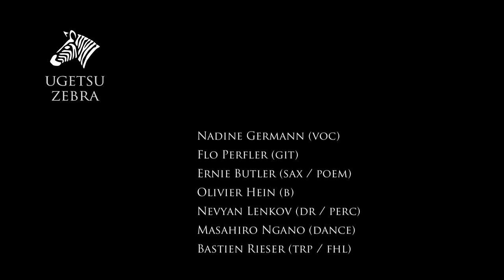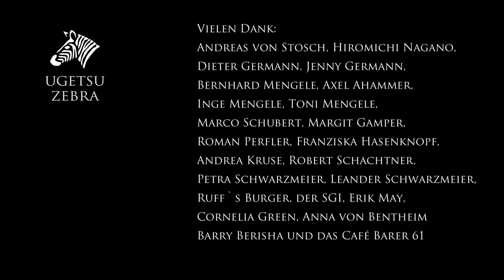Nadine Germann Ugetsu Zebra Strange People Blues live im Kesselhaus Münchens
Check our Crowdfundingpage to support our new great Album Wonderland:
11 Musicians one great sound !Inspired by the wonderful book of Lewis Carroll: Alice in Wonderland!
Strange Peoples Blues was inspired by Lewis Carroll's novel Alice's Adventures in Wonderland. Performed by Ugetsu Zebra live at Kesselhaus Munich this Song is written for you. Be yourself! Be crazy! You can find more music videos on our Youtube channel. Please have a look  and enjoy.
Ugetsu Zebra is:
Nadine Germann ( voc)
Flo Perfler (git)
Ernie Butler ( sax/poem)
Olivier Hein (b)
Nevyan Lenkov (dr/perc)
Masahiro Nagano (dance)
Bastien Riesser ( trp/fhl)
Valérie Siegrist (vl)
Jan Trost (vc)
a collective of musicians and one dancer mainly located in Munich, but it's members combine various cultural backgrounds ( Germany,France,Italy,Bulgaria, USA,Japan and Kongo) and different generations ( from 18 to 80 years).
They play an infectious mixture of jazz, soul, pop and blues music.
It would fantastic if you support us!
Thank you and keep the music playing in your life :-)
Team: